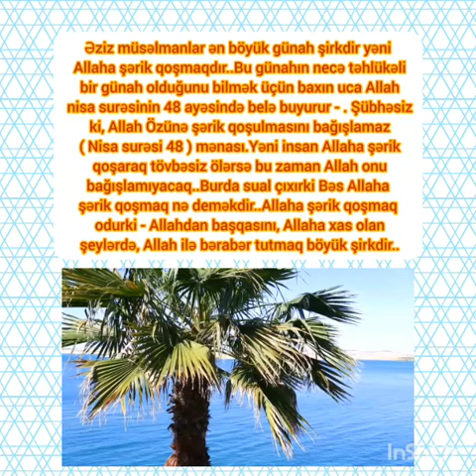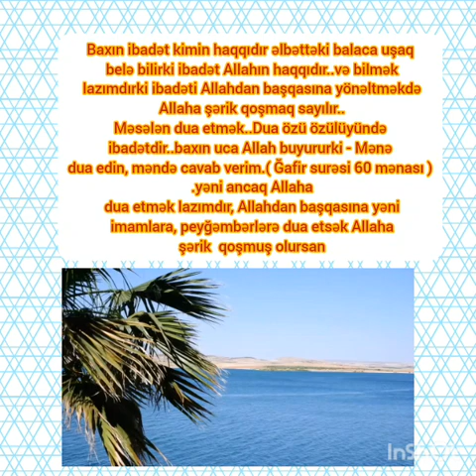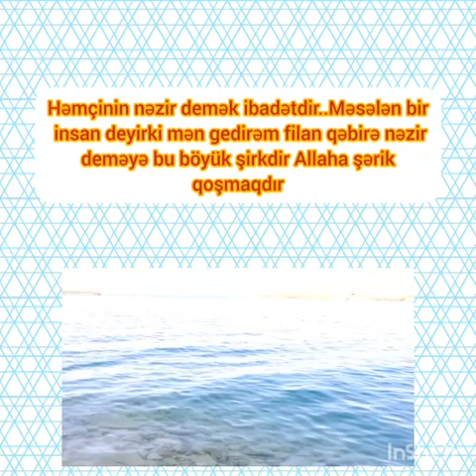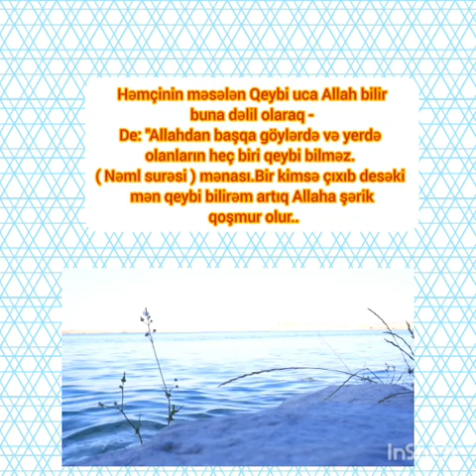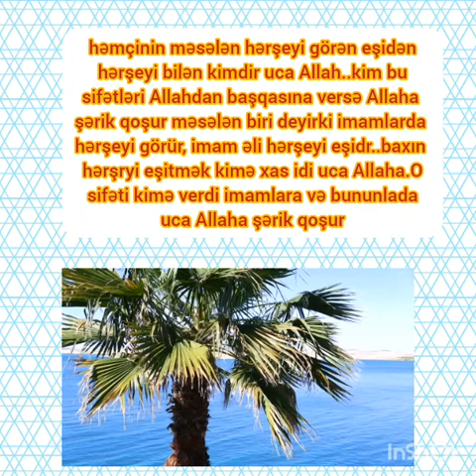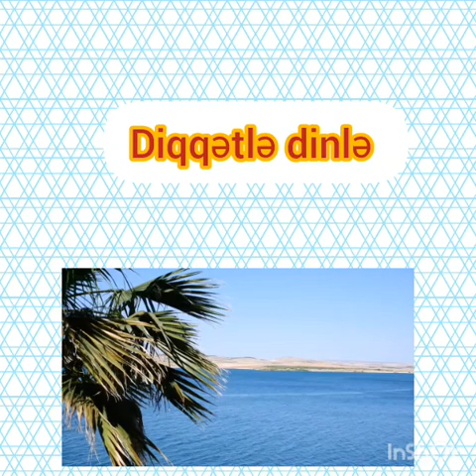Ən Böyük Günah Hansıdır ? (Önəmli)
islam muslim azərbaycan video azəri fayda faydalıvideolar din dinivideolar müsəlman ixlas islamhaqqında islamquransunna selef selefi əhlisünnə ahlisunna ehlisunne tövhid günah gunah tovhid şirk sirk Allaha şərik qoşmaq